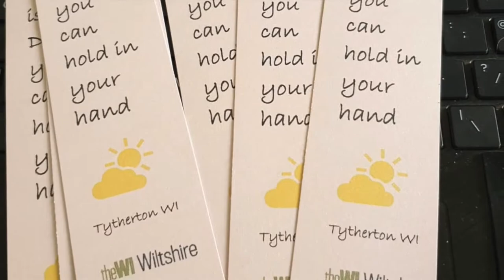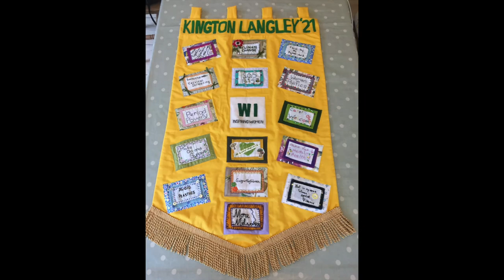WFWI AGM 2021 Intermission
A selection of photos from WFWI Facebook to show what the WIs in Wiltshire have done during 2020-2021.